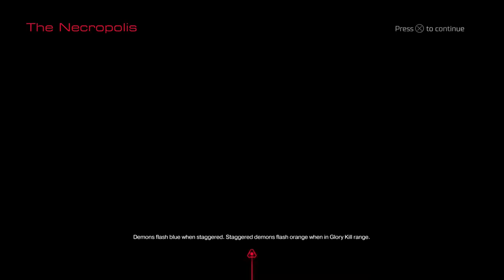DOOM 4 CZ/SK |#11 |The Crucible| [Ps4]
děkujem za podporu